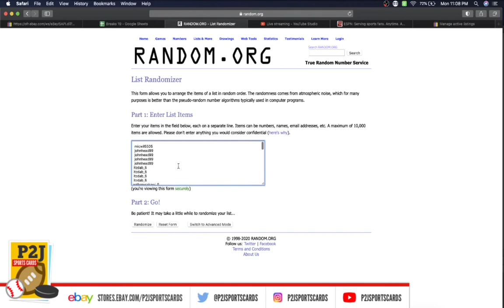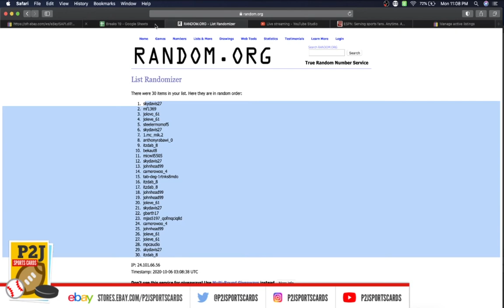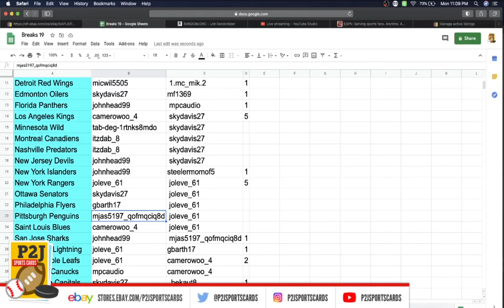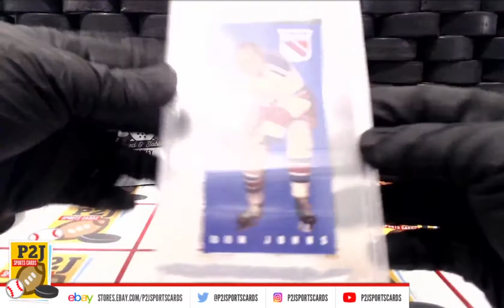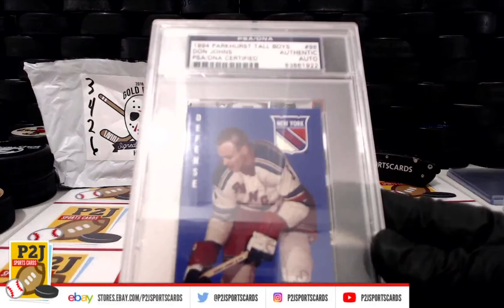Break #3426 2018 Gold Rush Signed & Slabbed Autographed Card Box Break nhl P2J Sports Cards